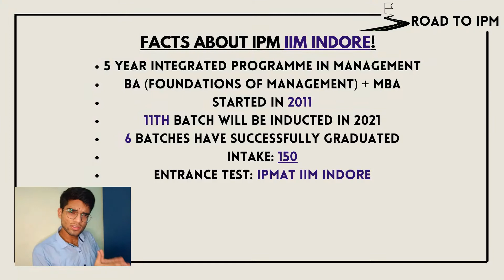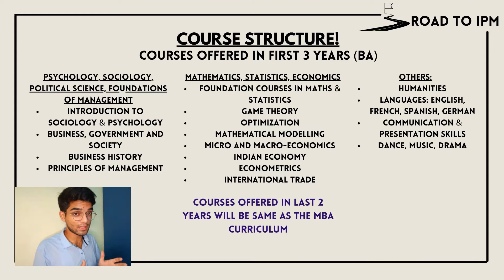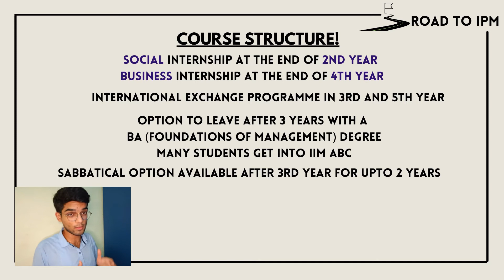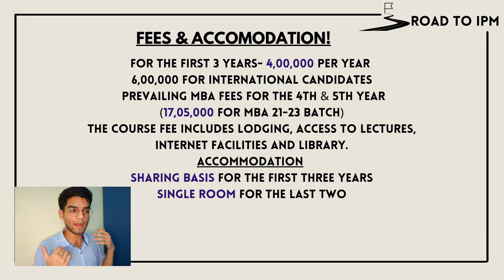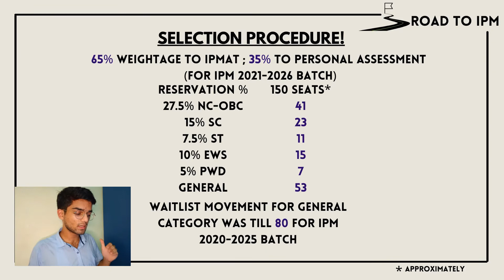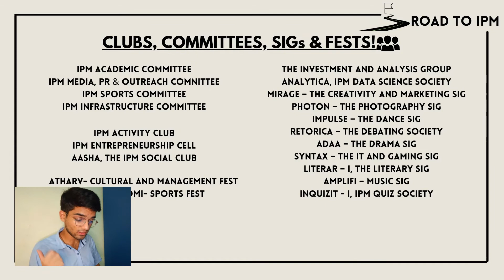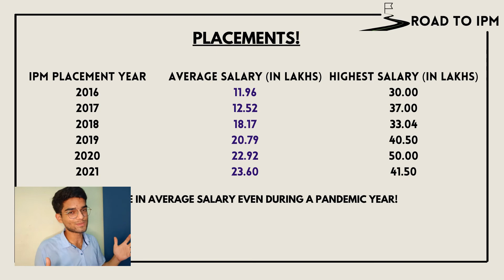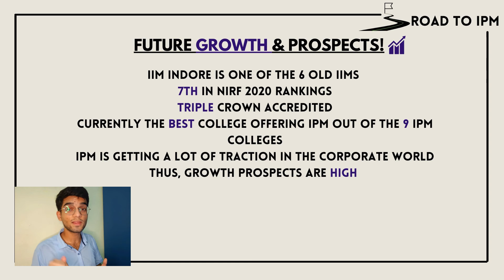All About IPM IIM Indore | Placements, Fees, Selection Procedure, Curriculum | IIM after 12th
Hello everyone! Road To IPM brings to you an explainer on the much sought after IPM Programme of IIM Indore!
In this video, Arnav Singh will be talking about selection procedure, curriculum, clubs, placements and even future prospects of IPM IIM Indore!

Timestamps:
0:00 - Intro
0:18 - Facts about IPM Indore
1:30 - Course Structure
2:00 - Subjects offered
4:30 - Internships, Foreign Exchange and Sabbatical
6:48 - Fees and Accommodation
9:00 - Selection Procedure, Reservation
9:50 - AIR Required
10:10 - Clubs, Fests
10:42 - PLACEMENTS!
12:43 - Selection Chance/Acceptance Rate
12:51 - Future Aspects